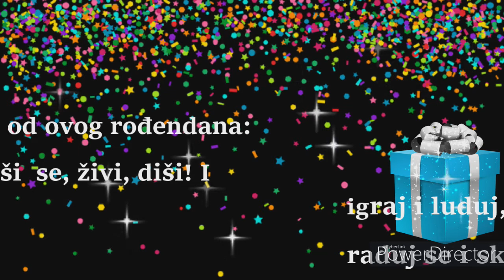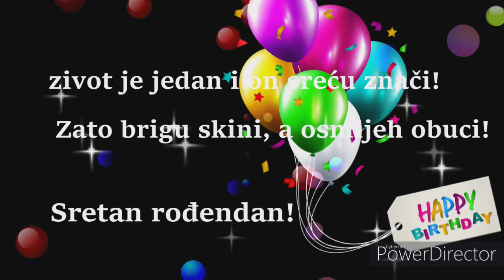🎁🎂🌹 smjši se, živi, diši! 🎁🎂🌹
Sretan Rodjendan🎁🎂🌹
Počni od ovog rođendana: smjši se, živi, diši!
Igraj i luduj, raduj se i skači!
Život je jedan i on sreću znači!
Zato brigu skini, a osmjeh obuci!
Sve najlepše želje imaš u ovoj jednoj poruci!
Sretan rođendan!🎁🎂🌹